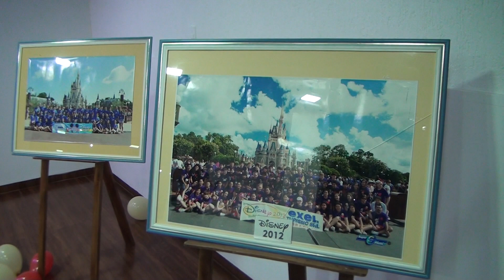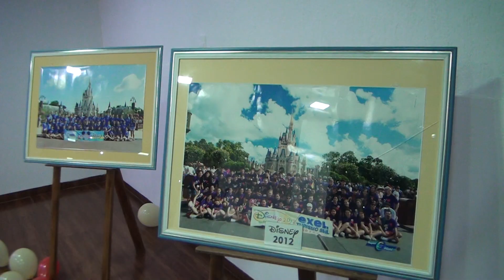Descubre el mágico tour de Exel Turismo: Disney Squad 2025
Exel Turismo ha presentado con gran entusiasmo su programa estrella, Disney Squad 2025, durante un evento especial en la ciudad de Encarnación este viernes.